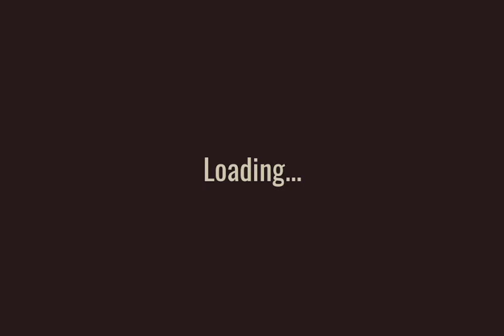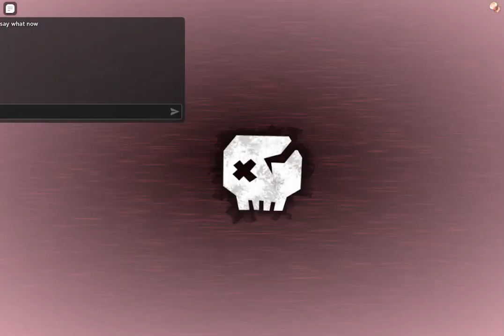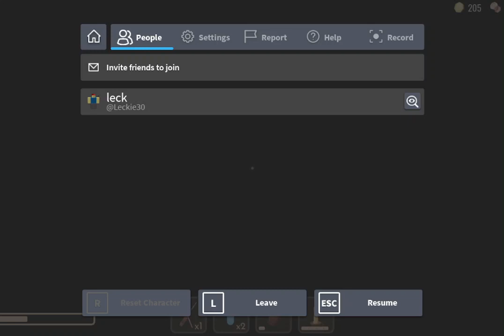LECK PLAYING DOORS ON APRIL FRIST (GONE WRONG!!11!!!!)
OH MY GOD REAL SUB SCROOBY TO ME